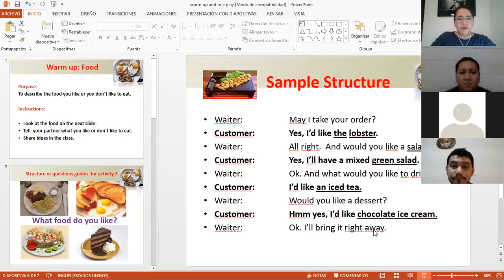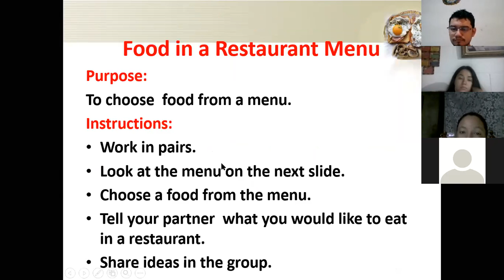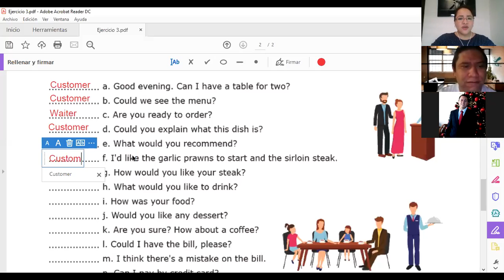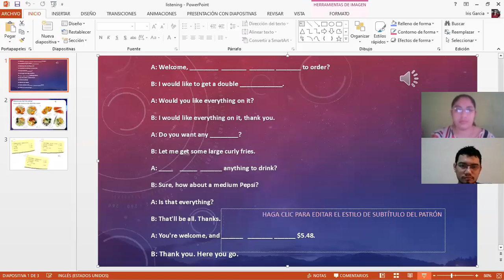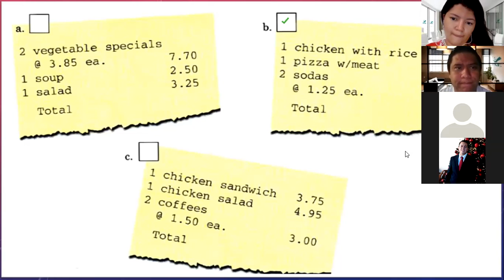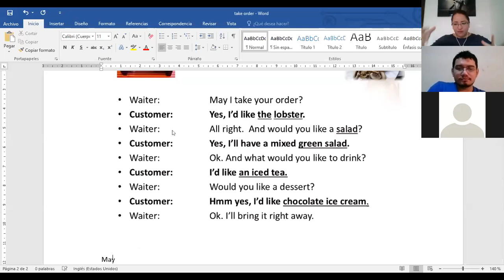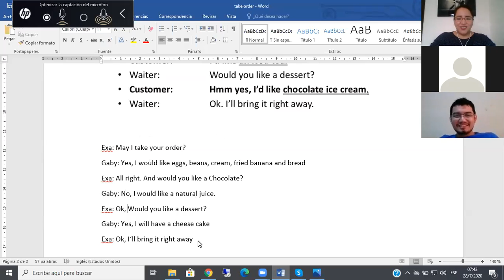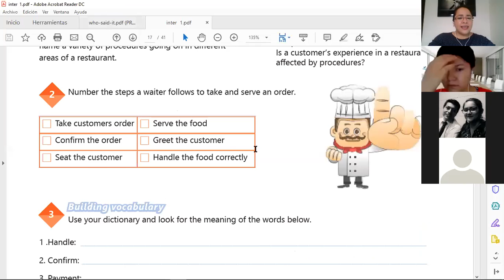Ingles Corporativo-2.1 Videoconferencia #7 Speaking practice serving and taking food orders.